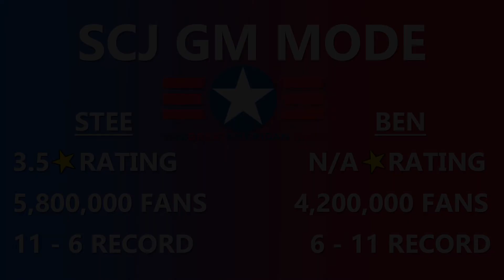GREAT AMERICAN BASH PPV..WITH NO CHAMPIONS! - SMACKDOWN VS RAW 2006 GM MODE - #22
SCJ brings to you GM mode! We're going OLD SCHOOL playing Smackdown vs Raw 2006 on the PlayStation 2! Ben takes RAW and Stee takes Smackdown!

Also many thanks to Woods and Breeze who gave us the inspiration to get this Gm Mode going! You can follow Up Up Down Down

AS ALWAYS... If you like what you see... Subscribe to the channel, leave us a like, share our video with all of your friends across your social media platforms, comment your opinions and follow us on Twitter!